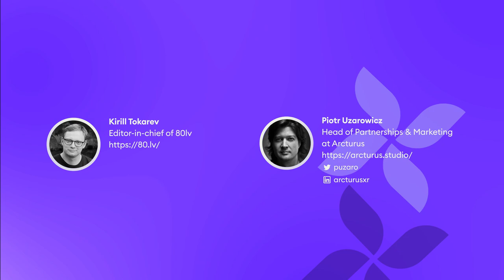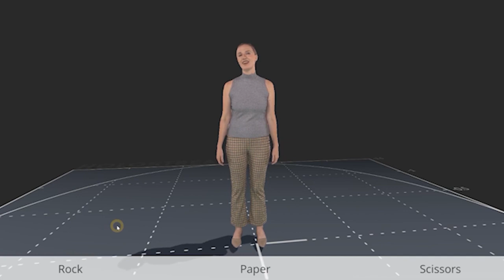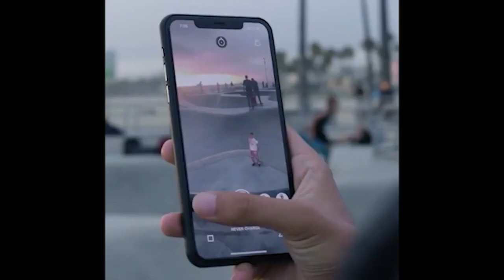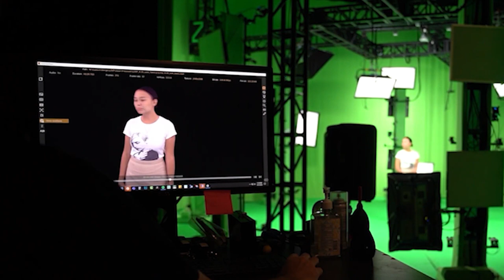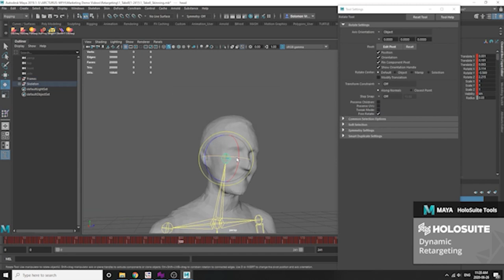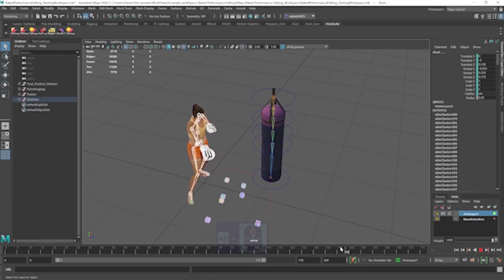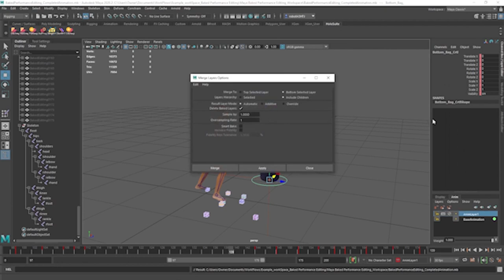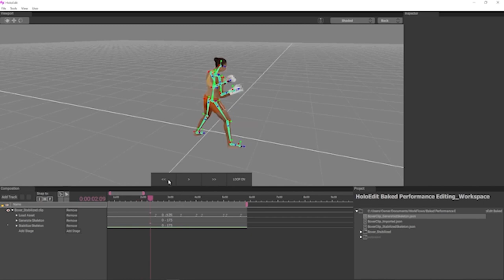80 Level Round Table: Arcturus on Volumetric Videos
Piotr Uzarowicz from Arcturus is the latest guest of our podcast with Kirill Tokarev. The company develops HoloSuite, a capture agnostic platform that amplifies, edits, and finesses volumetric captures to fit artistic and production goals. We talked about volumetric videos, how they can be used, and discussed wether the new format will replace good old 2D videos.

Useful links:

Piotr Uzarowicz is a Head of Partnerships & Marketing at Arcturus

We are looking for more artists!

Get your work noticed by some of the biggest and best developers, publishers, and studios in video games today.